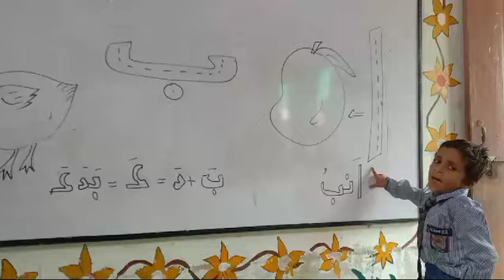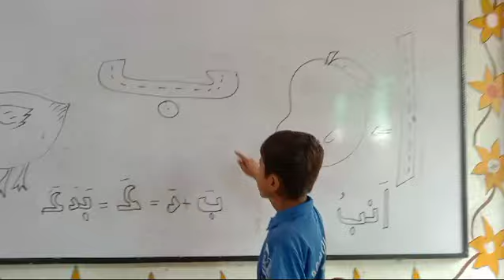Reading with sounds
*CDF_Schooling_System_Campus_Near_SDO_Wapda_Office_Sakrand* .
 *Name of Activity*: Reading with Sound
 *Subject* Sindhi
*Class*: Kachi " B"
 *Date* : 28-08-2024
 *Subject*Teacher* : Ms Soonhan